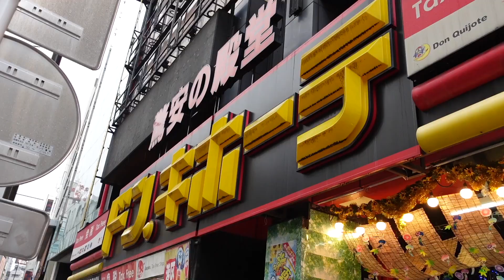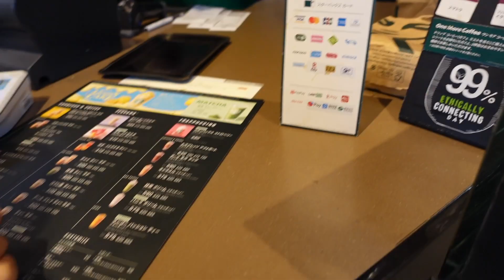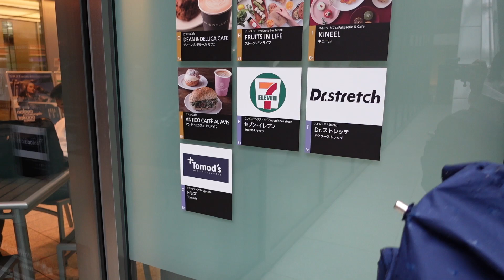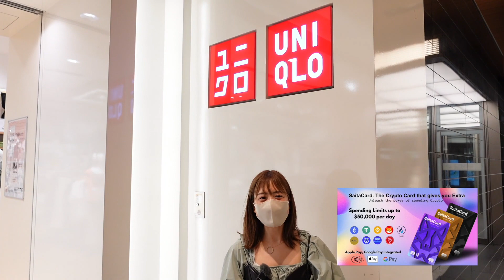【驚愕】そんな簡単に仮想通貨でお買い物ができるとは、、、六本木編/Saitama(Saita card)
目次
0:00  オープニング　@SaitaChainChannel について
01:19  英語でゆるふわ自己紹介
02:14 六本木ドンキホーテで仮想通貨でお買い物（Saita Card）
04:26 妹自己紹介
05:39 スターバックスで仮想通貨でお買い物（Saita Card）
07:28 セブンイレブンで仮想通貨でお買い物（Saita Card）
08:13 最後に＆今日もTikTokライブ21時より開催します

※Saita Cardについて
サムスン、すべてのアンドロイド、そしてiPhone の携帯で使用可能です！
また、クレジットカード（ETH、BNB、USDT、SAITAMA）で直接SaitaProから仮想通貨を購入し、分散型ウォレットに保管することもできます。SaitaProはDEXプラットフォームです。

▶︎初心者必見！ゆるふわ仮想通貨専門情報サイト：

【私が愛用している仮想通貨取引所一覧】

▶︎取引手数料30%割引コード『ZX900762』

▶︎新規登録ボーナスキャンペーンあり
▶︎1000倍レバレッジ、追証なし、日本円入金OK、日本語サポート充実
▶︎仮想通貨はスワップフリー！資金調達率なしで長期保有もOK！

◉資産を守る！使いやすさNo.1ハードウェアウォレットLedger

◉ ゆるふわからの一言